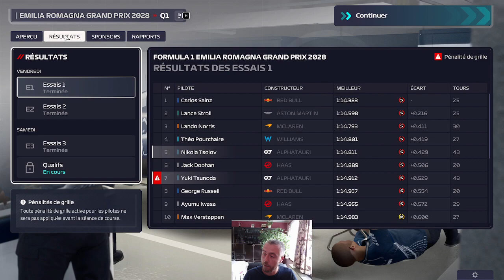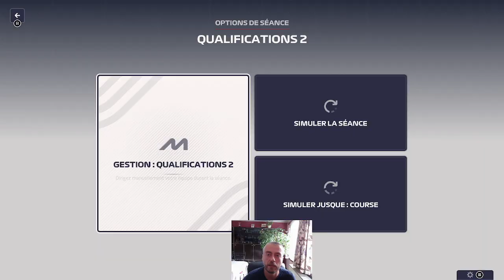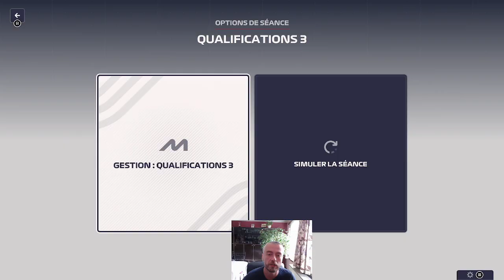Surpris par la pluie en Italie (Imola) Episode96 (saison 6) AlphaTauri - F1 Manager 23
Encore une fois j'oublie qu'il y avait la pluie le jour de la course et j'avais donc fait des strats totalement inadaptées... C'est dommage parce qu'on avait fait de très bonnes qualifs. Peut-on tout de même espérer un bon résultat au fil du GP ?
Réponse ici !